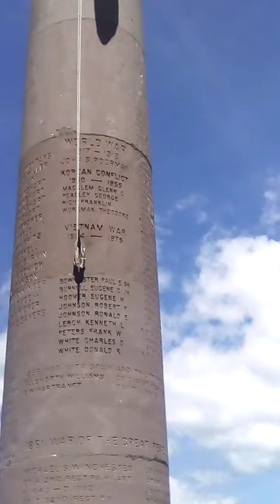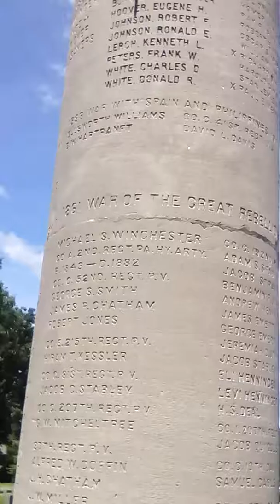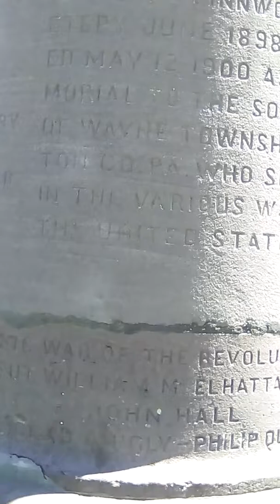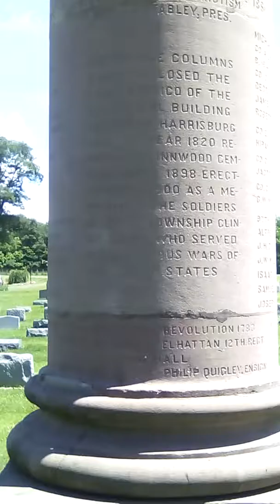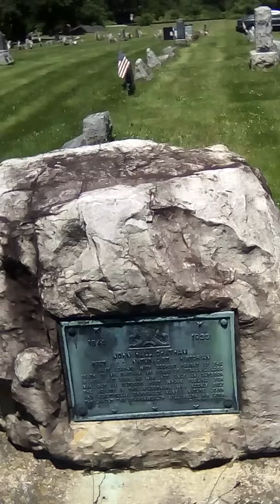Linnwood cemetery and the state capital pilar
A interesting Pilar in a cemetery of history, mcelhattan Clinton county Pennsylvania